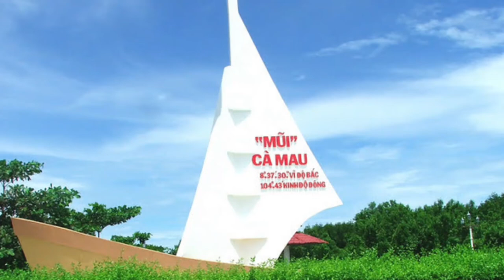Trãi nghiệm bãi biển Rạch Thọ - Đất Mũi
Chúc các bạn và mọi người xem clip vui vẽ .Đừng quên cho mình một lược đăng ký nhé.Cảm ơn rất nhiều ❤thuvicamau